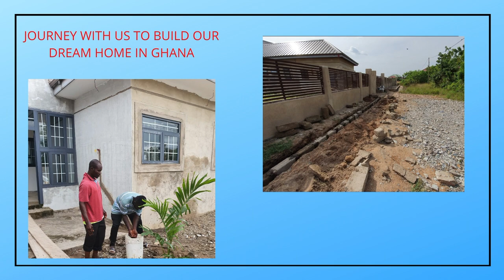BUILDING IN GHANA || AIR CONDITIONER PIPES INSTALLATION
A NEW AIR CONDITIONER CABLE ARE BEING INSTALLED INTO EVERY ROOM OF THE BUILDING... LONG OVERDUE..

notification button for more amazing and exciting videos...